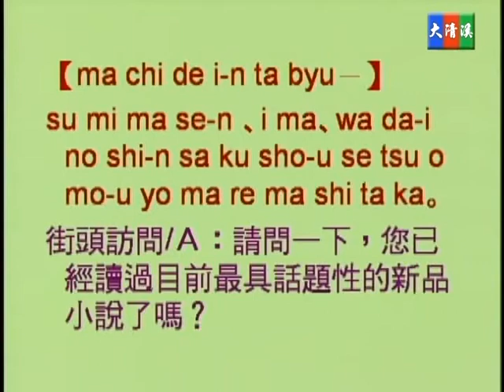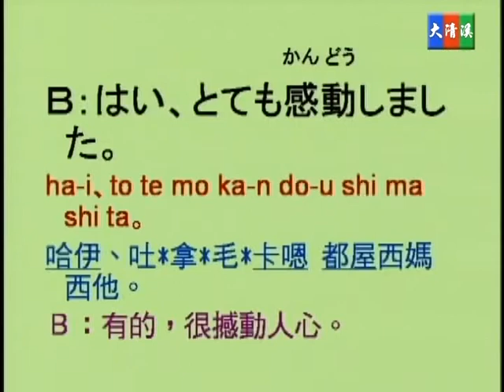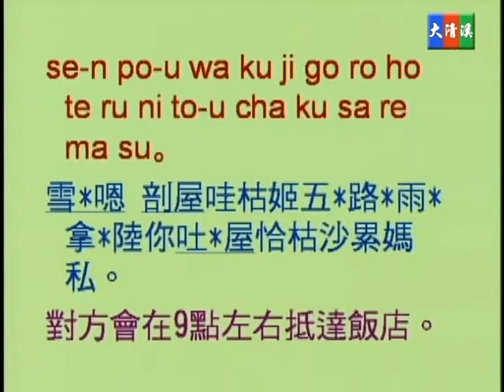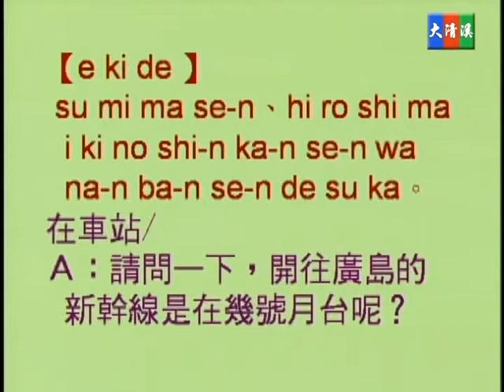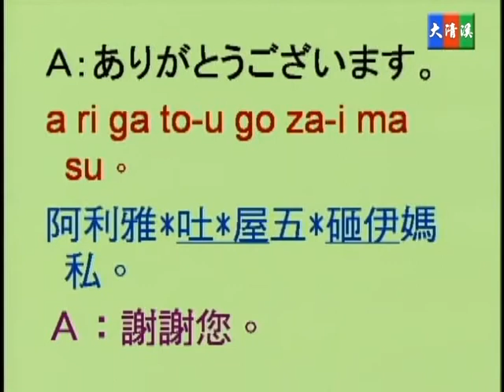蔡琪樺, 野方優子老師 - 大清溪影視 高級活用日語 第四十八集 48-03 敬語的變化